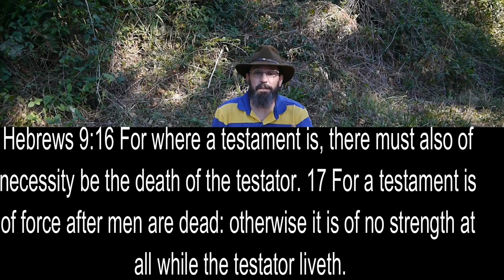Can a Lost person say Jesus Christ is come in the flesh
1 John 4:1 Beloved, believe not every spirit, but try the spirits whether they are of God: because many false prophets are gone out into the world. 2 Hereby know ye the Spirit of God: Every spirit that confesseth that Jesus Christ is come in the flesh is of God: 3 And every spirit that confesseth not that Jesus Christ is come in the flesh is not of God: and this is that spirit of antichrist, whereof ye have heard that it should come; and even now already is it in the world.

1 Corinthians 12:3 Wherefore I give you to understand, that no man speaking by the Spirit of God calleth Jesus accursed: and that no man can say that Jesus is the Lord, but by the Holy Ghost.